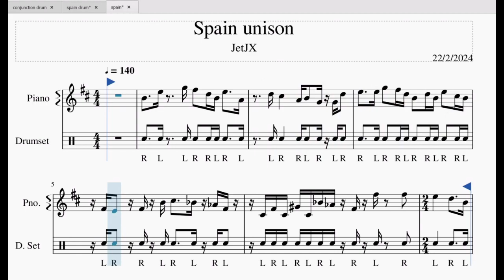Chick Corea - Spain unison practice ( 60 BPM - 140 BPM )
Let's practice the unison part to Spain by Chick Corea. The tempo increases by 10 BPM after 2 rounds

0:00 60 BPM
0:53 70 BPM
1:39 80 BPM
2:19 90 BPM
2:54 100 BPM
3:26 110 BPM
3:55 120 BPM
4:21 130 BPM
4:46 140 BPM